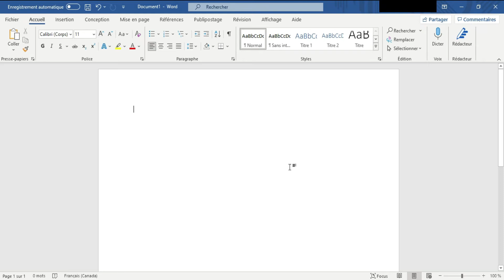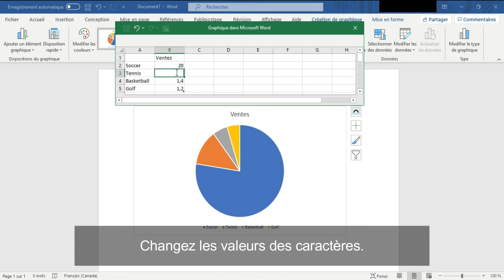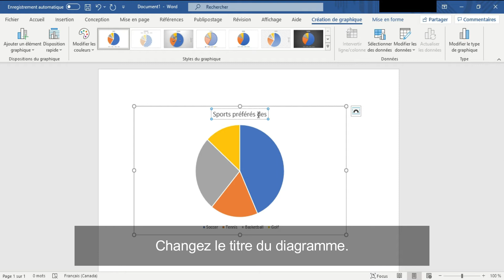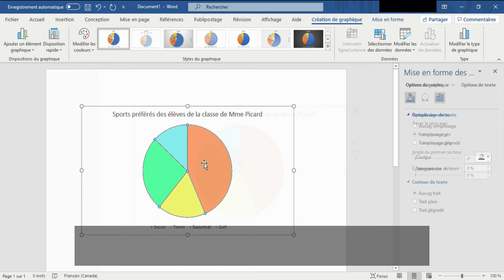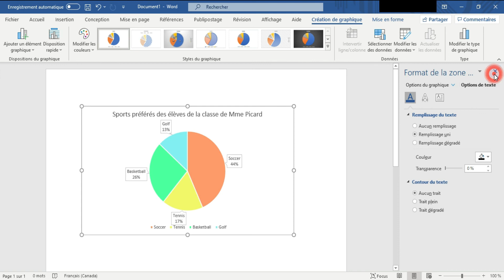Comment Créer un Diagramme Circulaire dans Microsoft Word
Dans cette vidéo, j’ai fait un tutoriel sur comment créer un diagramme circulaire dans Microsoft Word. Pour toutes idées et/ou suggestions, n’hésitez pas à commenter dans la section des commentaires.

Plus de vidéos à venir chaque semaine !